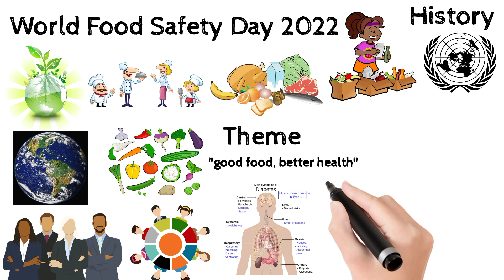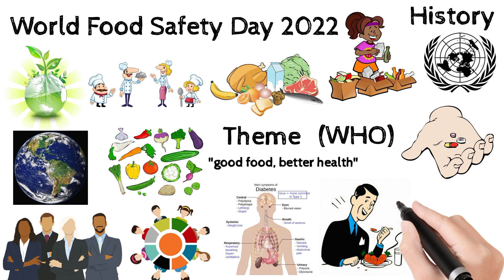विश्व खाद्य सुरक्षा दिवस: World Food Safety Day 2022 in Hindi (Theme, History & Significance)